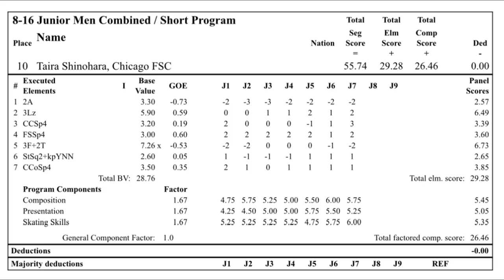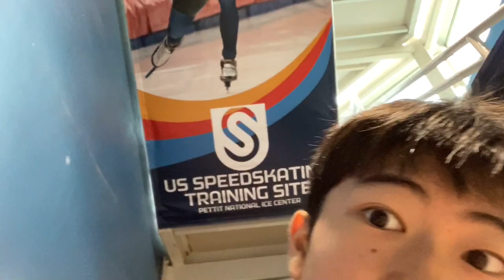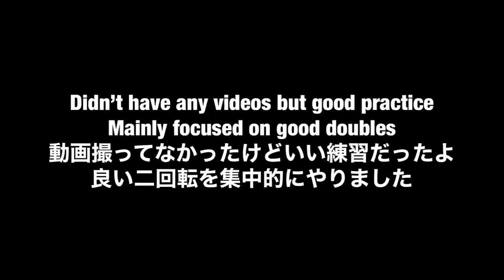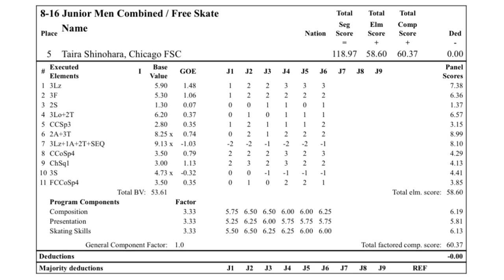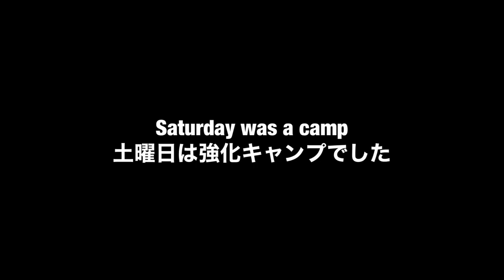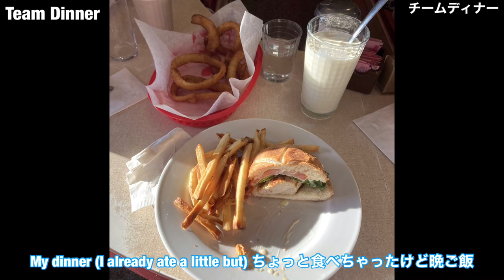Junior Cup (Milwaukee) Vlog!! Featuring ISP skaters and camp!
Junior Cup, which was held in conjunction with Skate Milwaukee, also provided a camp opportunity for ISP skaters who were invited. In addition to competition practice and what I did during my down times, this vlog covers what we did in camp and some of the fun events I participated with my skating friends (like team dinner). Enjoy! :)

ジュニアカップは、全国のジュニア選手が集まる夏の大会です。この試合の結果はジュニアグランプリの選考会にも使われる試合です。というわけで、ブログを撮ってみました！この試合はキャンプもありまして、色々な先生が、ジャンプから栄養まで様々なことを教えてくれました。最後にはみんなで晩ご飯を食べに行ったりと、とても楽しい大会でした。このブログでは試合中の生活と共に、そのような様子をお送りしています！

Time stamps:
0:00 Intro イントロ
0:12 Wednesday 水曜日
0:26 W Official オフィシャル
3:20 W Others 他
5:32 Thursday 木曜日
6:26 Th Short ショート
7:59 Th Others 他
9:24 Th Official オフィシャル
13:22 Th Others 他
14:29 Friday 金曜日
16:52 F Free フリー
18:02 F Others 他
18:43 Saturday 土曜日
19:18 Sa Camp キャンプ
25:32 Sa Team Dinner チーム・ディナー
26:33 The End おしまい